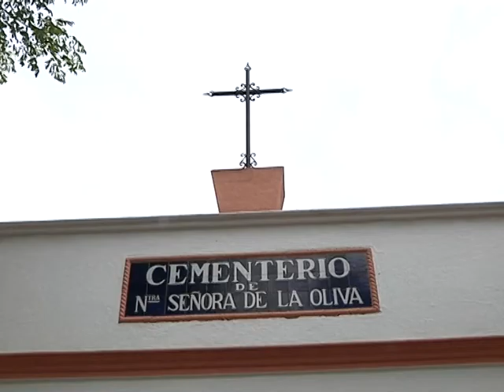promo Cementerio Dia Santos 2013